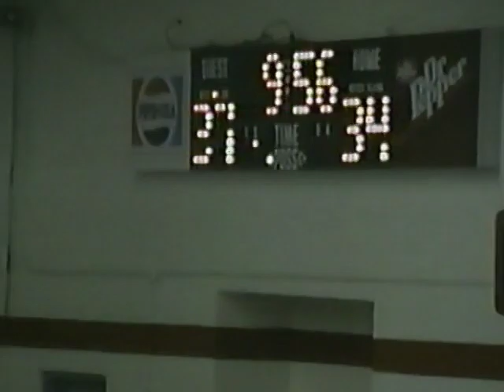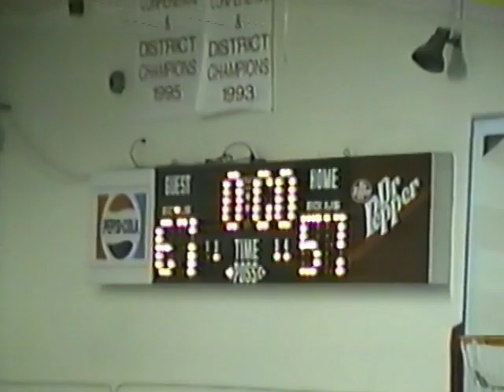Philip Basketball Sophmore 1